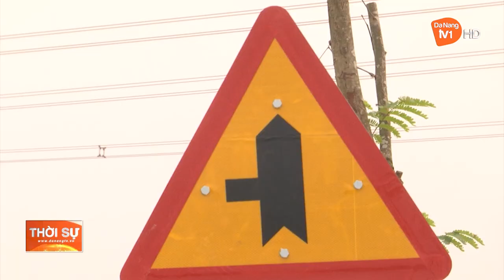ĐƯỜNG VEN SÔNG TUYÊN SƠN - TÚY LOAN SẼ KHÁNH THÀNH VÀO TRƯỚC DỊP LỄ 30/4 VÀ 1/5